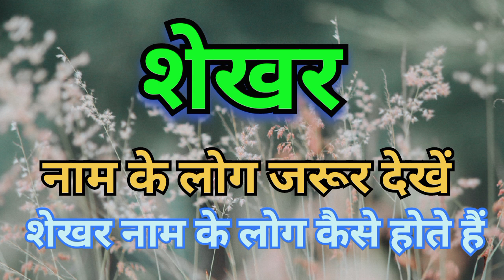शेखर नाम का अर्थ | shekhar naam ka matlab kya hota hai | shekhar naam ki rashi kya hoti hai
शेखर नाम का मतलब भगवान शिव, एक शिखा, मुकुट, एक शिखर, मुख्य या कुछ भी के सिर होता है। शेखर नाम का खास महत्व है क्योंकि इसका मतलब भगवान शिव, एक शिखा, मुकुट, एक शिखर, मुख्य या कुछ भी के सिर है

shekhar naam ka matlab
shekhar naam ka arth
shekhar naam ki rashi
shekhar naam ka mayne